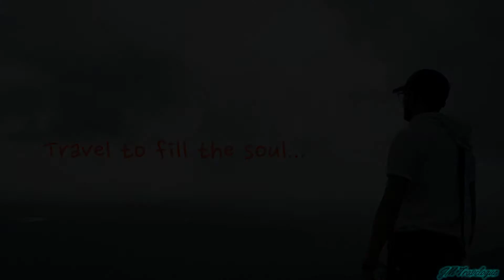Janapav Hills | Indore | Old Short Clip | जानापाव हिल्स | इंदौर | पुरानी छोटी क्लिप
Just uploading an old short video of last year. Last year i along with my roomy made a quick trip here on Friendship day. Its not a vlog video but i wanted to share it, so here it is. This place is known as Janapav hills located in out skirts of the city Indore. Its is also known as the birth place of Lord Parshuram. Its a lovely place to visit specially during rainy season. The lush green scenery and the altitude is perfect place to chill out on weekend with your friends and family. . With just approx. 45 KM far from Indore , it is also a best place to make a road trip with your buddies. So check out and enjoy the place.